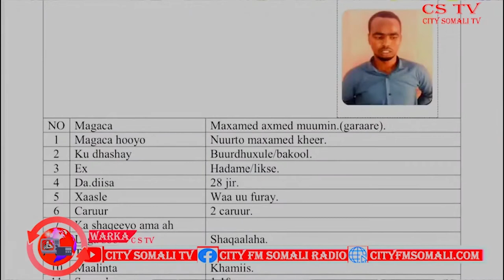Warka haben ee Telefeshinka City Suqo Siman Cabdi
Warka haben ee Telefeshinka City Suqo Siman Cabdi  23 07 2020